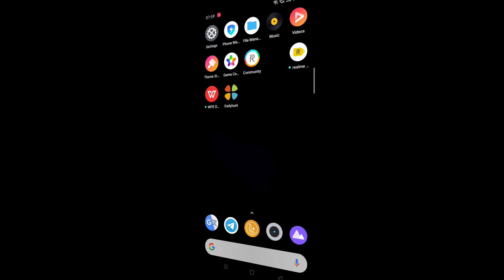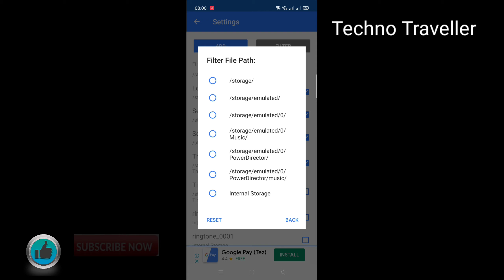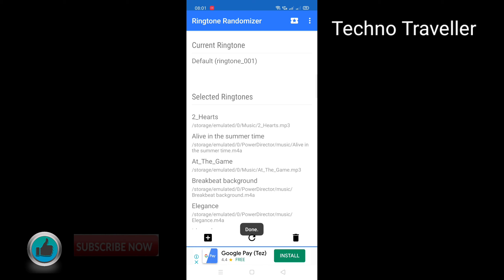ഓരോ തവണയും പുതിയ റിംങ്ങ് ടോൺ | Multiple Ringtones in Every New Call | Technotraveller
©NOTE : Some Images , Musics , Videos , Graphics , are shown in this video Maybe Copyrighted to respected owners , not mine ✔️